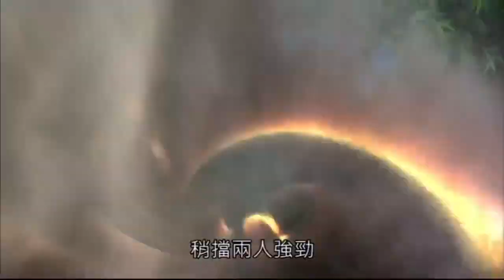九輪異譜 祿名封 VS 卻塵思